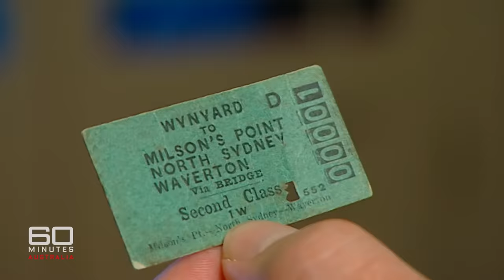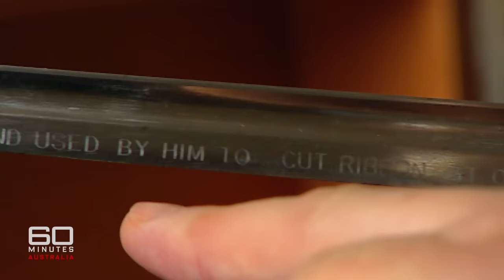Solving the great Harbour Bridge Mystery | 60 Minutes Australia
Full Episodes | Spanning the Years (2007)

It's one of those great unsolved Australian mysteries, one Peter Overton has wondered about all his life. And now, he's finally got the solution. It all begins 75 years ago, back in March, 1932. You've probably seen it in the old newsreels - the Premier's poised to cut the ribbon and officially open the brand new Sydney Harbour Bridge. Up rides Captain Francis de Groot. With a flashing sword, he slices through the tape leaving old Jack Lang fuming and the grand opening in uproar. Now we've always known what happened to the captain, but that sword of his has been missing for 75 years. Until now.